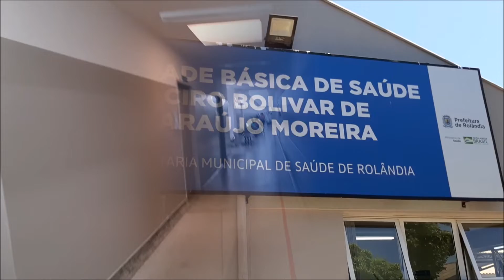DENGUE EM ROLÂNDIA ( ALERTA VERMELHO ) By FARINA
ALERTA VERMELHO EPIDEMIA  DE   DENGUE  EM ROLÂNDIA - By  FARINA